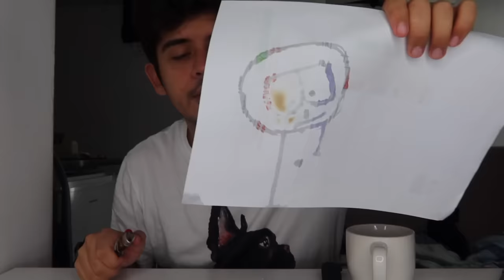Episode 81 : je perds patience devant des astuces de m.... (EP2)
Tiktok, Facebook, Twitter : Noholito
Snap : jamesou33